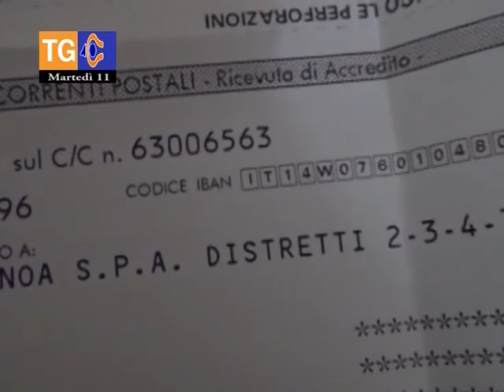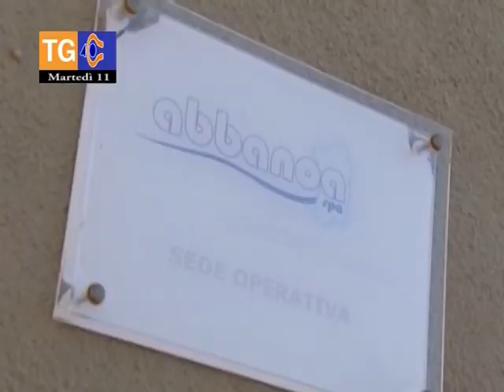TG 40 martedì 11 febbraio 2020